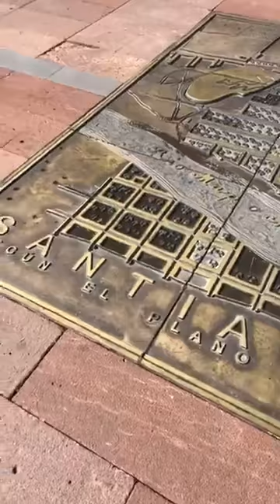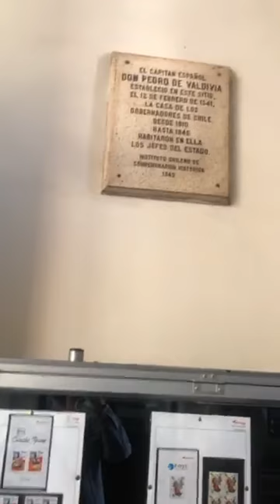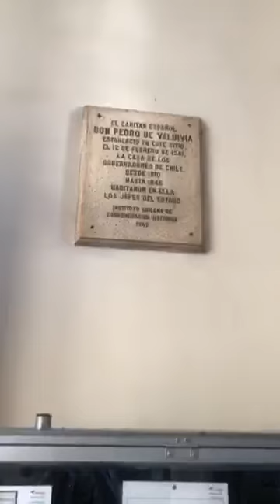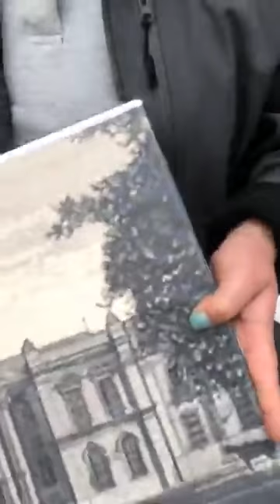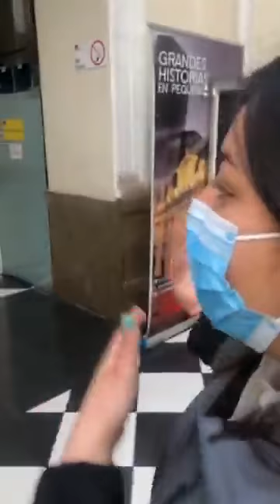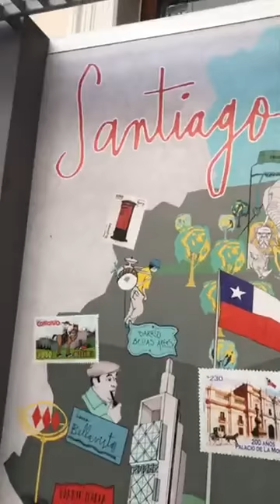DirectoStgoTurismo. Desde El Correo Central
Disfruta de la transmisión en vivo, realizada a través de nuestro Facebook, con la Guía Valentina Barahona, donde relató la historia de la primera casa de los Gobernadores y Presidentes, desde el Edificio del Correo Central de Santiago.